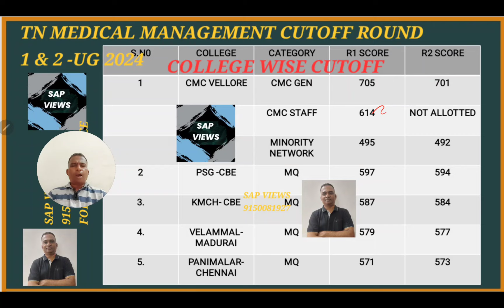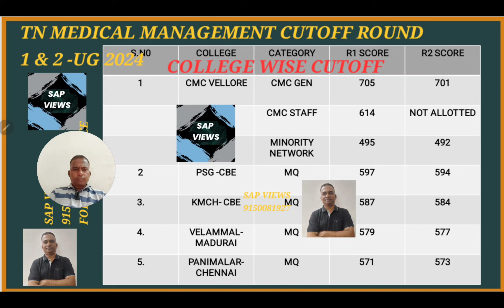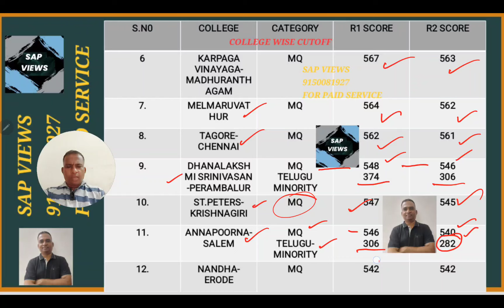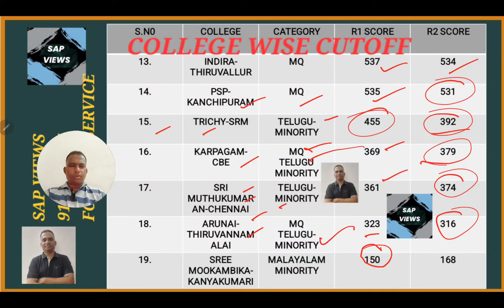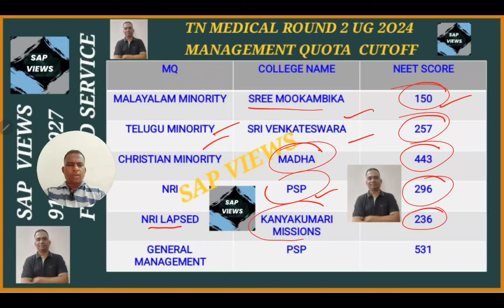TAMILNADU MANAGEMENT QUOTA CUTOFF||TN MEDICAL ROUND2 COLLEGE WISE MQ CUTOFF ANALYSIS 2024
TAMILNADU MANAGEMENT QUOTA CUTOFF||TN MEDICAL ROUND2 COLLEGE WISE MQ CUTOFF ANALYSIS 2024||SAP VIEWS YOUTUBE CHANNEL 👇👇